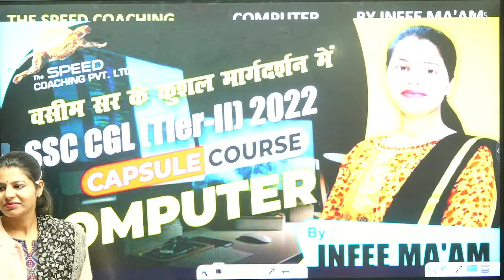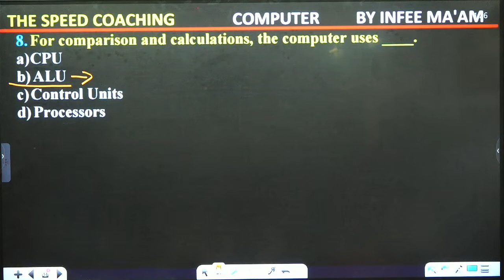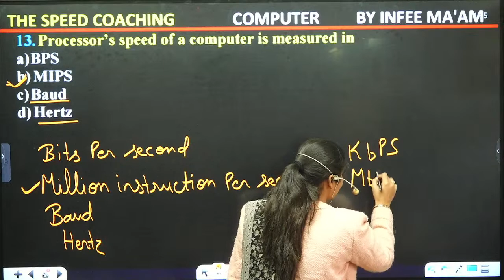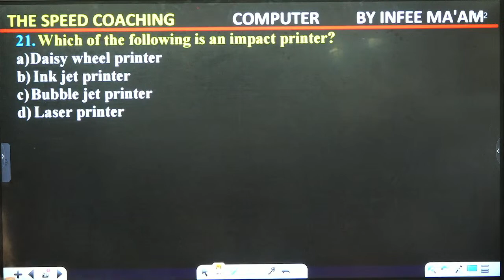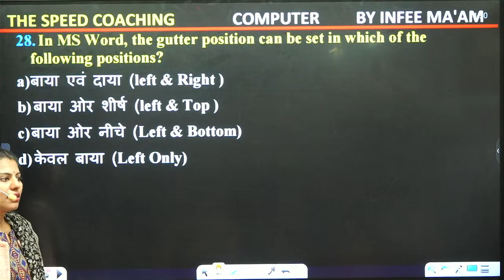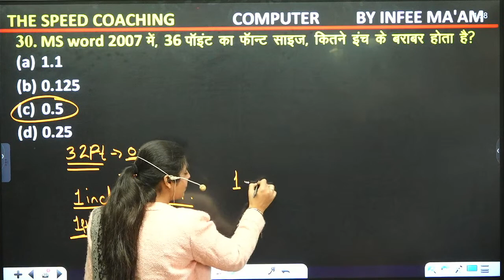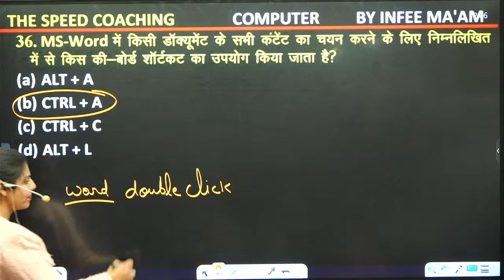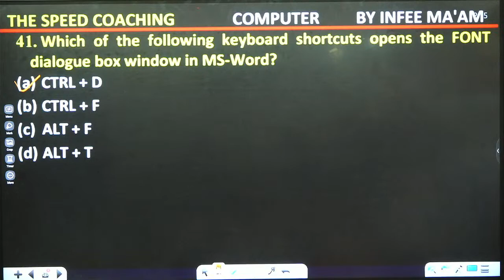🔥SSC CGL 2022 Tier 2 |SSC CGL Mains Computer Classes |Smart Concept|Best Teacher|The Speed Coaching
“THE SPEED COACHING” INDIA's Largest E-Learning Platform, YouTube channel & Website provides Smart E-Books reading, Free practice test, Video lectures, All exams previous year paper along with solutions for UPSI, SSC, BANK, RAILWAY, LEKHPAL, RO/ARO, UPSSSC PET & All Competitive Exams. We are passionate about education and our motto is to help you succeed.

Key Feature-
1. The SPEED COACHING Handwritten Notes Make Study Effective.
2. Trusted by more than 1 Million Students.
3. Best in all available E-Learning Apps which keeps you always updated with detailed Video Lectures and Live classes.
4. Analysis of Current Affairs Daily, Weekly & Monthly By providing Video+ PDF+ Shorts+ Mock Test+ One-Liner.
5. Exam Wise Mock Test & Previous Year Paper Solution.
6. Each subject have 3 Section which Makes us the best – Shorts + Chapter Wise Video & Test.
7. Free Practice Batch & Marathon.

🔴 FREE Demo Available 🔴On The speed Coaching Official 📲 App

We are here “TO HELP YOU SUCCEED”
Thanking You by “THE SPEED TEAM”

Thanks.